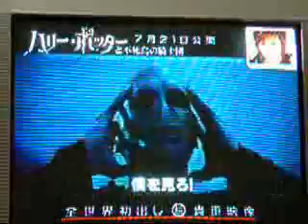Segundo Trailer La Orden del Fenix MundoPotter.com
Segundo Trailer La Orden del Fenix - MundoPotter.com Second trailer harry potter and the order of the phoenix